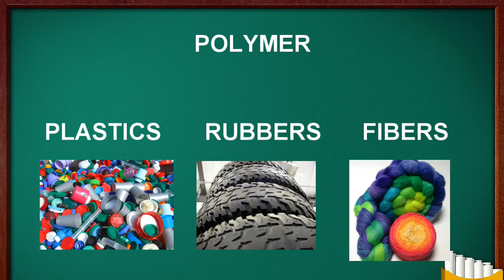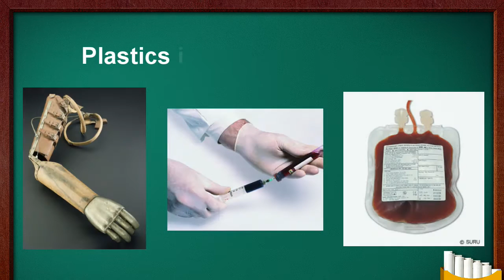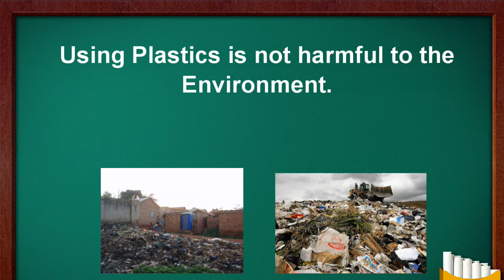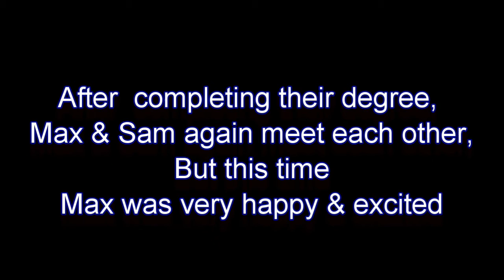Plastic Awareness & Polymer Technology Course Awareness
Polymer Technology in Kamaraj College of Engineering & Technology